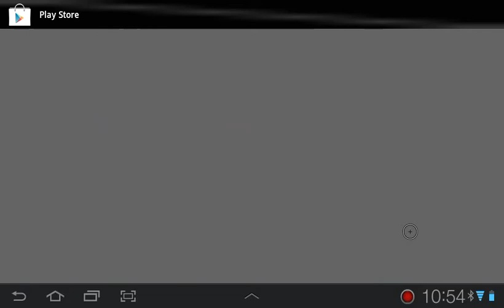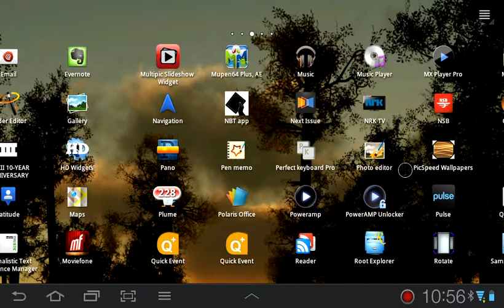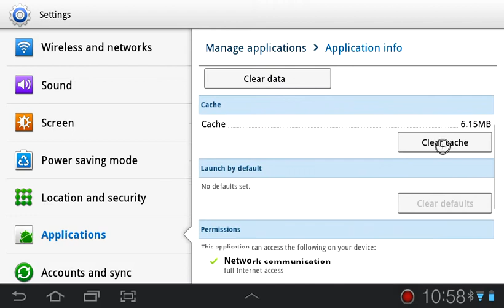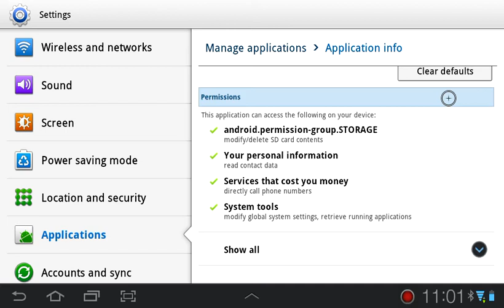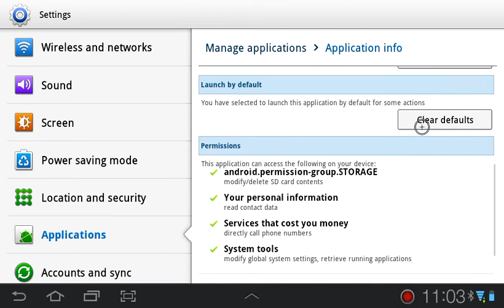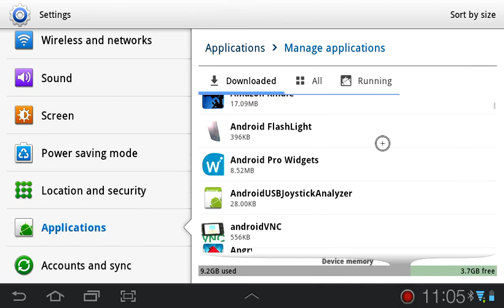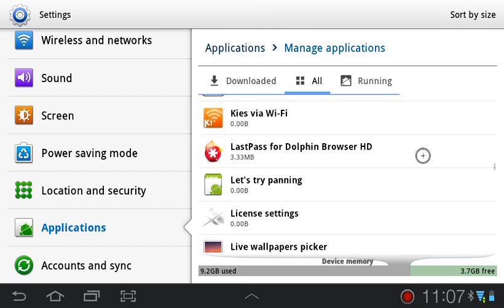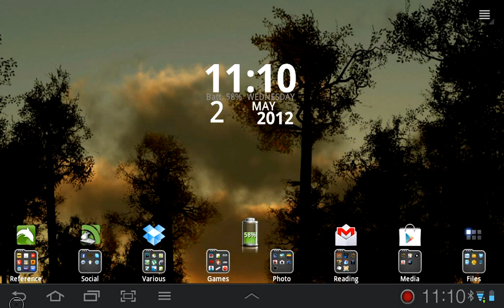NBT Android screencast episode 4: Managing apps on Android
In this episode I go through the difference betweenAndroid and iOS when it comes to both installing and uninstalling applications.